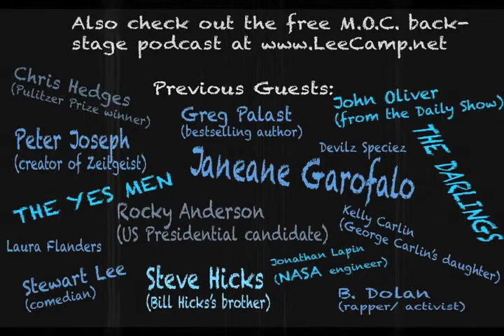"The Shadows Are Taking Over" - MOC #153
We watch 15 years of television during our lifespan and that doesn't even account for time on the iPad and the cell phone. Are the shadows on the wall taking over? [more at LeeCamp.net]